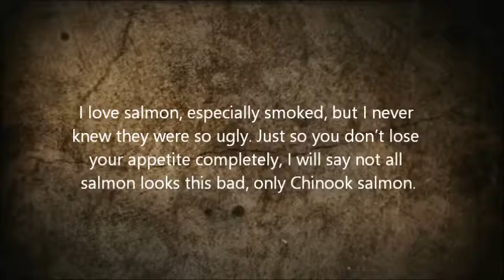World's Biggest Salmon Found By Doug Killam